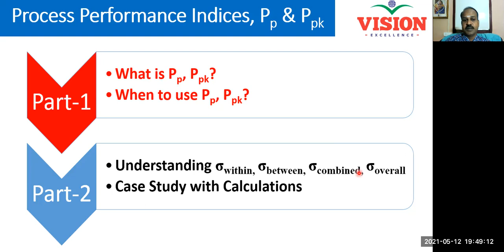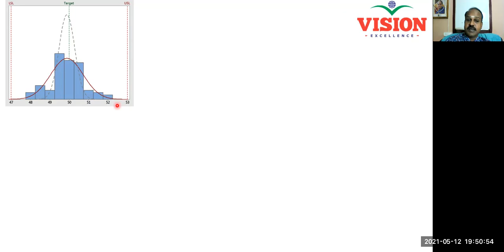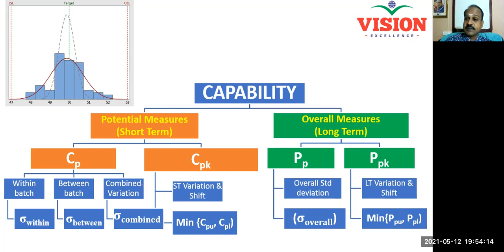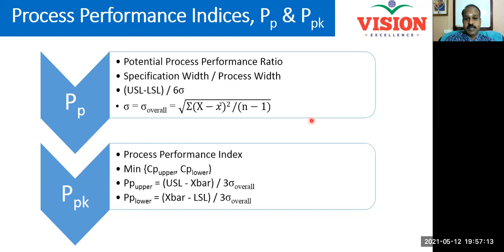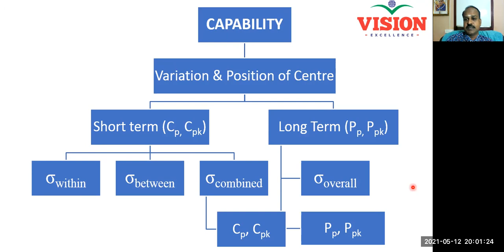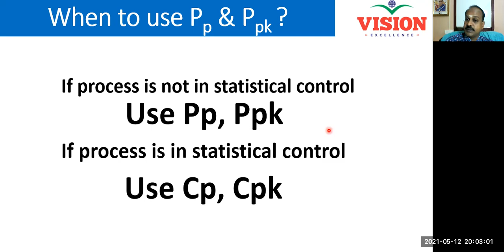PpPpk Explained in Tamil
Dear Friends,

Pp & Ppk are called long-term measures of process capability. Pp is called the Potential Process Performance Ratio and Ppk is called the Actual Process Performance Ratio. Together they are called overall capability indices.

Pp compares only the process spread with specification spread. However Ppk takes into account the relative position of process average w.r.t. the specification limits, in addition to comparing the process spread with Specification spread

A disadvantage of the Pp index is that it compares only the process spread with the specification spread, but not their locations.

Ppk is calculated using the overall process standard deviation. It measures the distance between the process average and the specification limits, compared to the process spread:

Pp & Ppk are useful in measuring capability over time. If your Pp / Ppk values differ greatly from your Cp / Cpk values, you can conclude that there is significant variation from one subgroup to another. i.e. your process is statistically out of control. Under such a situation, it is not advisable to use Cp, Cpk.